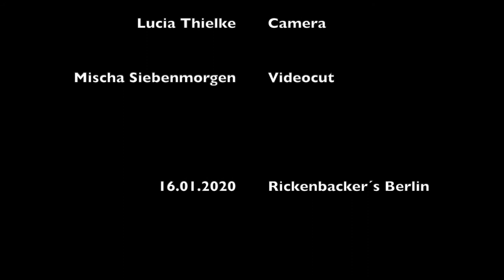Traveling Soul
Konzert am 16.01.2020 im Rickenbacker´s Music Inn. Teaserama ist die Band um Komponist und Sänger Wolf Schilhab, die mit melodischer Rockmusik ihr Publikum begeistert.
Teaserama sind:
Wolf Schilhab - Gitarre, Gesang, Komposition
Gabi Mehlitz - Bass, Gesang
Martin Trümper - Schlagzeug, Gesang
Mischa Siebenmorgen - Keyboards, Querflöte, Bluesharp, Gesang

Sound - Reinhard Schulze
Kamera - Lucia Thielke, Videoschnitt - Mischa Siebenmorgen